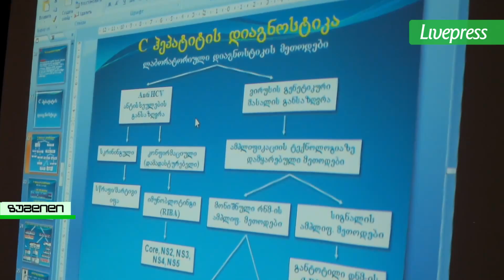შეხვედრა C ჰეპატიტზე